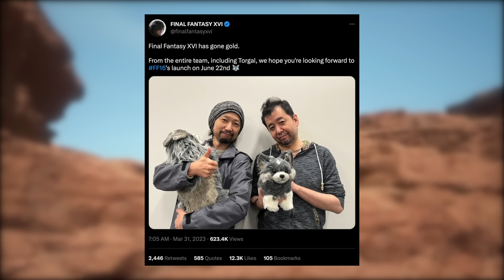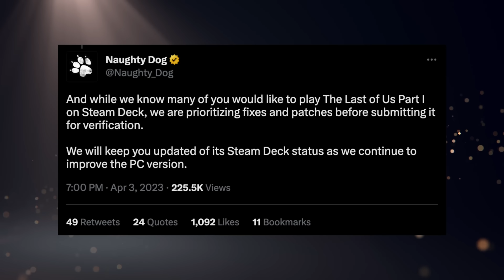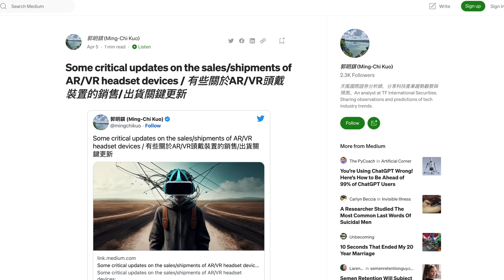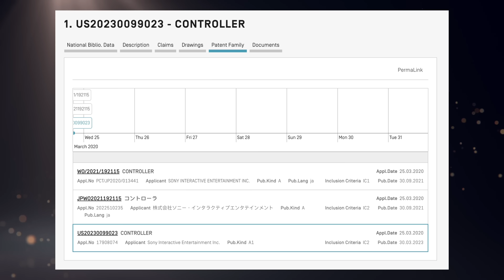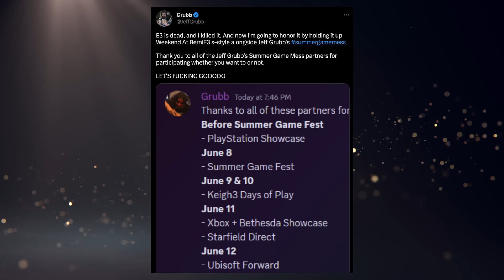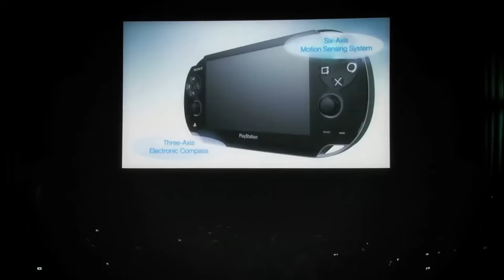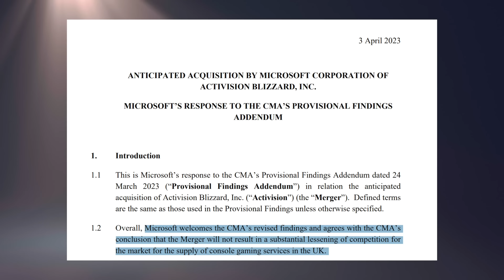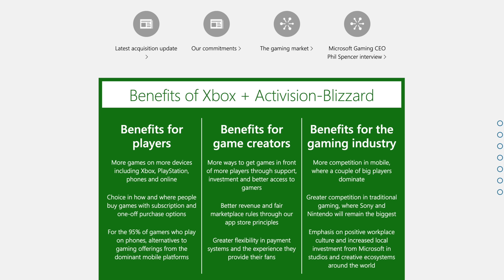New PlayStation Handheld & PS5 Pro Coming 2024? | PS Showcase 2023 Update. - [LTPS #564]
The crazy headlines are here, a new Sony handheld is allegedly on the way with a PS5 remote play caveat. Apparently this will come with PS4 Pro sometime in 2024. We also have a vague but kinda specific timeline on when the PlayStation Showcase is happening. Other news items include story details on the Burning Shores DLC, God of Wars New Game Plus patch, a weird DualSense patent, PS VR2 production numbers, and Naughty Dog owning up to PC mistakes. As for me? Well I’m not owning up to anything. Melissa neither. We didn’t release a bad PC port. But who knows, we might someday.

► PS5 Compatible SSD’s and Heatsinks:

► My YouTube Equipment, Gaming Accessories, and Recommendations:

aabbeeccss
Abdullah Dahlia
Ali Almutawa
Andrew Pack
Andrew Ritter
Angelo Sparacio
Anthony Gallagher
Austin Post
Beau Tepley
Ben Lindey
Blaiseiken
Bohdan Koshyrets
Brian
Brian Burton
Buck Clegg
Cody Messick
Colton Tompkins
Crispin
curryking3
da_Heino
David Lin
EliteSlayerPaul
Eric Ruelle
Eugene781227
Evening On A Deserted Sea
Gabriel Guevara
Gustav Christiansen
Isaiah Hooks
jacob
Jafet Dolande
Jamie Johnson
Jarryd Howard
Jason Moore
Jazzy Boswell
Jeffrey
Jesus Perez
Jip van der Kramer
John hubble
Jon Sturtz
Josh Barker
Karawettu
Kyle Kelm
lauzoff
Lee McDonald
Mark Sean Roocroft
Mashud Mohammed
Max Well Fed
Michael Tisdale
Michael Wallace
Moises
Nicolas Lafarge
Penny Parker
PHILIP NATHANIEL GO
Philip Ricketts
Quentin Price
Rashid NHM
Rebekah
Sam Brown
Santiago Macho-Vidal
sean nilsen
Shaun Stamper
Skip Jordan
Skull King
SolidJD
spencer sorensen
Sven Mueller
thetalkingcure
Tristen Lane
Tyler Botill
Tyler Haydt
Tyler Unger
unbound23x
Vinny Sivaraman
Vlad Popescu
Wheels87
William O’Carroll
Will Clements
znk3r

TIMESTAMPS:
0:00 - Intro & PS Plus Reminder
0:24 - PS Plus Collection Reminder
0:49 - FFXVI Has Gone Gold
1:41 - DualSense Edge iOS Support
1:55 - Sony Adds Accessibility Tags To PS Store
2:38 - Naughty Dog Owns Up To TLOU PC Issues
4:32 - God Of War New Game Plus Patch
6:00 - Story Details On Horizon Burning Shores
7:18 - RUMOR: PS VR2 Production Cut By 20%
10:27 - Sony Patent Shows Weird Controller Feature
12:28 - RUMOR: PlayStation Showcase Before SGF
14:15 - RUMOR: PlayStation Remote Play Handheld
20:11 - Sony Unhappy With CMA’s Addendum
23:53 - Let’s Talk Plus
24:19 - Housekeeping